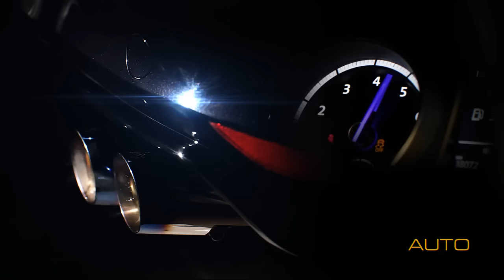Volkswagen Golf MK7 R w/ Armytrix Valvetronic Exhaust by VC Tuning Russia